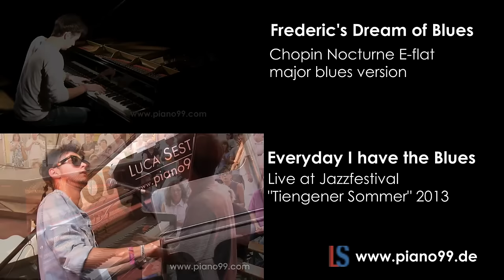Luca Sestak - Blame Game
An own jazzy composition, hope you like it!